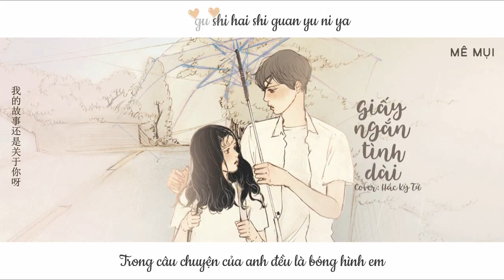[Vietsub] Giấy ngắn tình dài (纸短情长) - Hắc Kỳ Tử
Hát gốc: Nhóm nhạc Yên Bà Nhi
Image by Salgoolulu
Translator: katzy
Timer: .Me.